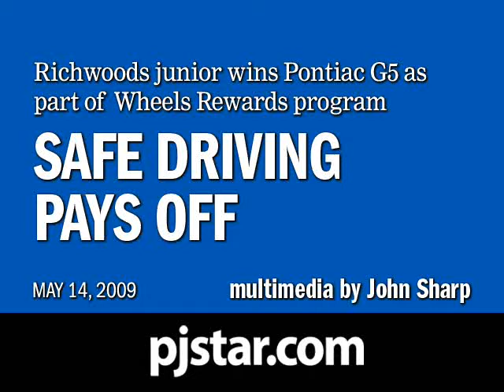Safe driving pays off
Maureen Schoen, along with 30 other students on Thursday, randomly drew car keys from a box with slim hopes of walking away the owner of a new $17,800 car. Students represented high schools throughout the Illinois State Polices District 8. The car giveaway is one of several projects started by the Tazewell County Teen Initiative aimed to keep teen drivers safe on the roads.